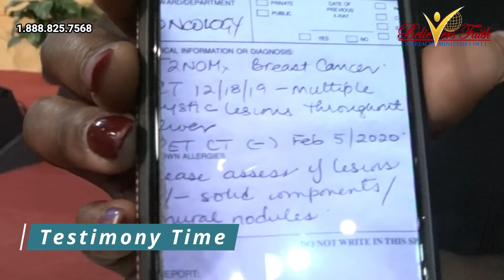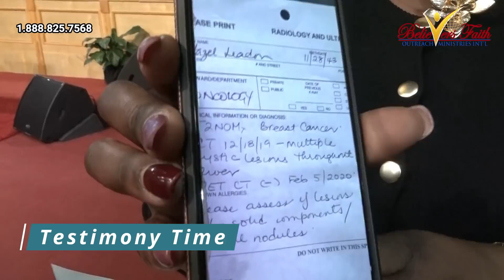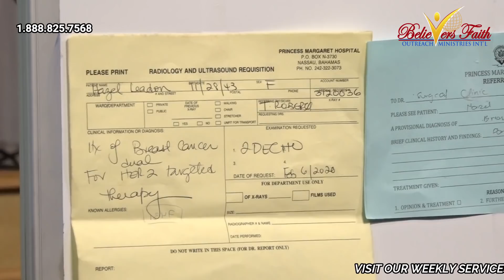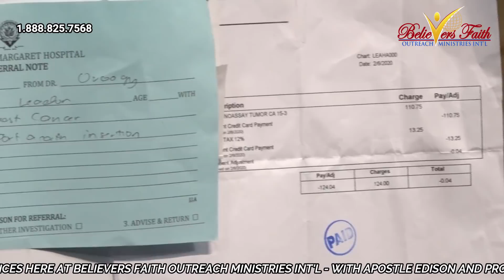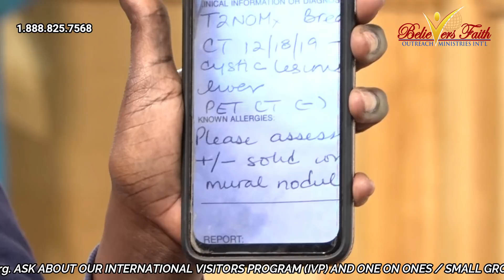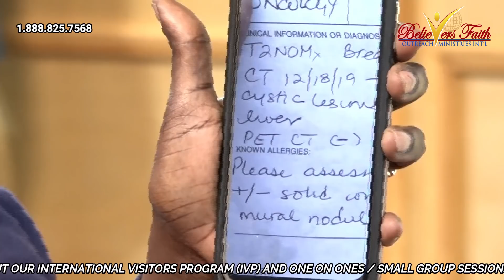MY MOTHER WAS DIAGNOSED WITH CANCER, WE GAVE HER THIS FROM PROPHETESS MATTIE NOTTAGE & NOW..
In May 2018, this woman's mother was diagnosed with a rare form of breast cancer that resulted in her breast being removed. A year later, doctors retested her mother and discovered that the cancer not only returned but had spread to the liver. In faith, the woman bought her mother 2 bottles of Engedi that was prayed over by Prophetess Nottage during a  "Supernatural Salt in Engedi Water".

The result this woman's mother received after drinking her Engedi waters left everyone astounded, shocked and amazed. The cancer that was once easily seen could no longer be found. TO GOD BE ALL THE GLORY!

Listen to this powerful supernatural testimony and celebrate with this woman and her mother!

• US: 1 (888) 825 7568
• Bahamas: 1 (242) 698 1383
• Whatsapp ONLY: 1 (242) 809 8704